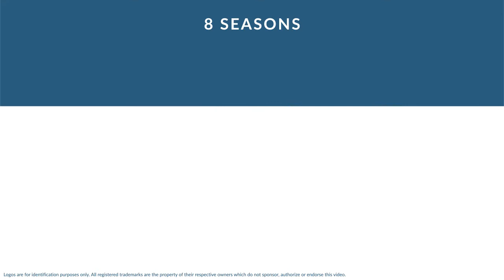Mike Croel: Football Linebacker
Mike Croel is a former professional football linebacker who played for 8 seasons from 1991 to 2001.

In college, Croel played for the Nebraska Cornhuskers in Lincoln Nebraska.

Professionally, Croel played for the Denver Broncos, the New York Giants, the Baltimore Ravens, and the Seattle Seahawks.

In 1991, he was named NFL Defensive Rookie of the Year.